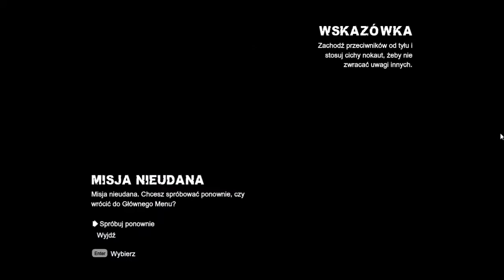Zagrajmy w Batman Arkham City (cz.11)